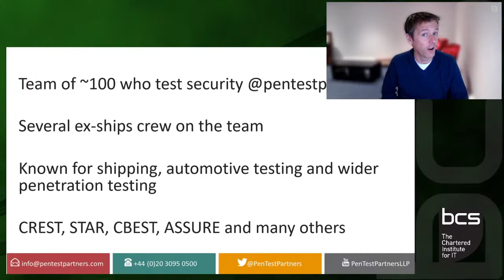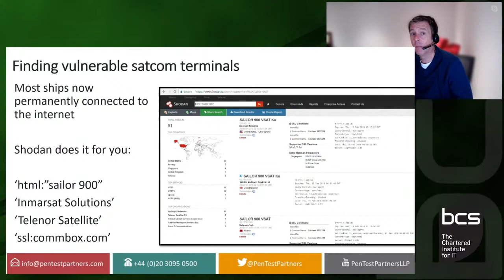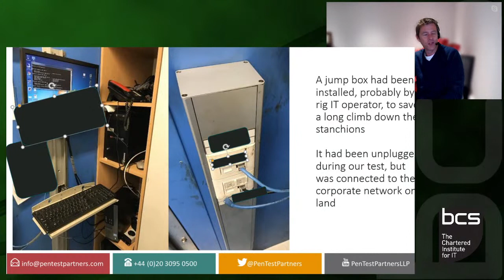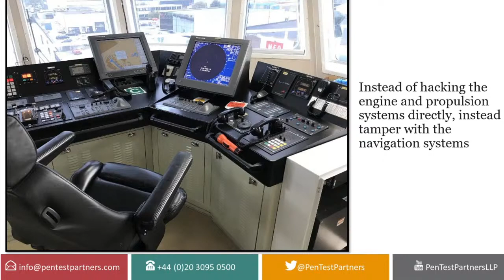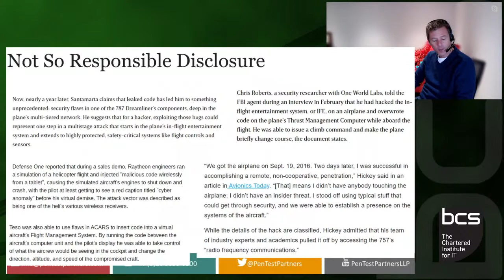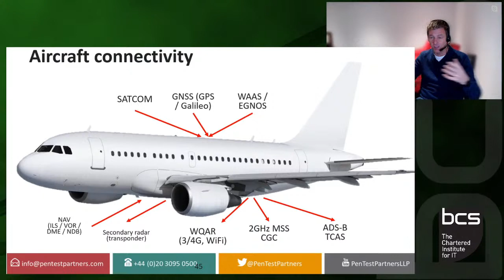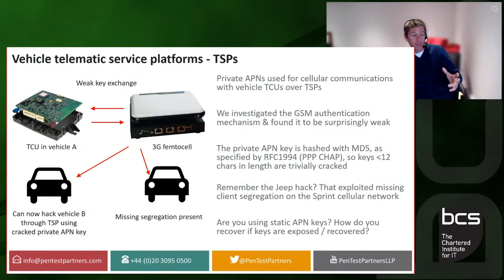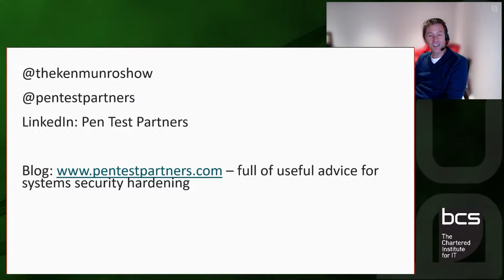Hacking planes, trains and automobiles | Ken Munro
Join Ken Munro from Pen Test Partners for an exploration of the risks (and horrors) of the 21st century IoT world.

Drawing on his long and established career, Ken will dive into his experience with the transport industry and the weaknesses prevalent in our every day lives through the possible (and active) exploitation of planes, trains, auto-mobiles and even shipping in discussing:

    The business risks of IoT
    How to spot the weakness in devices and choose products carefully in order to reduce risk
    The most recent IoT horror stories and how to add IoT devices safely
    Developing a solid mitigation plans for your business

Ken makes frequent appearances on UK TV as voice of authority on IoT security. Speaker at Black Hat, Defcon, BSides, OWASP and many other events. His security research is published extensively in international tech press, including Wired, BBC, Forbes etc. He has strong links to ISACs, notably auto, aviation & water and is often asked to brief members on numerous occasions around our research. He also assisted with organising DEF CON Aviation Village, also DEF CON Maritime Village.